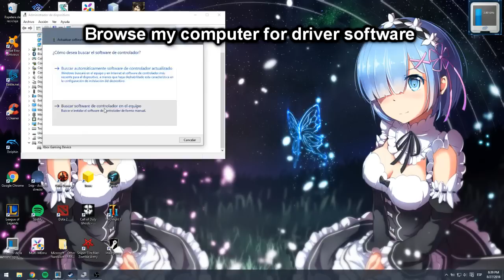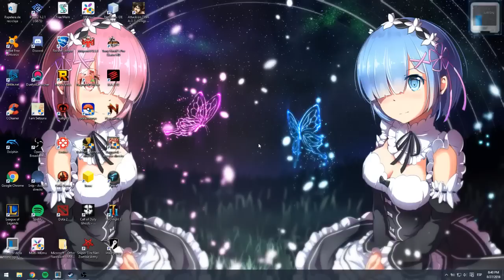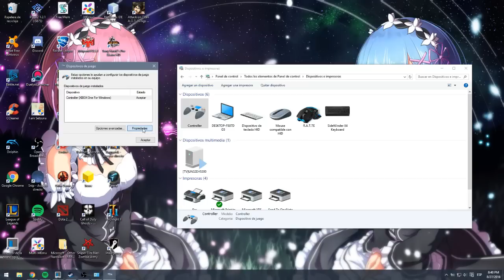[HOW TO] Fix spinning camera with xbox controller